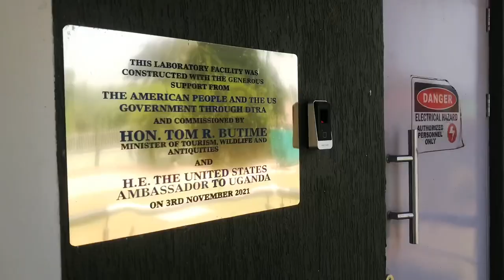3 Jean Howell - Uganda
2023 Global Programs Film Festival - September 14, 2023 • 4:30-6PM